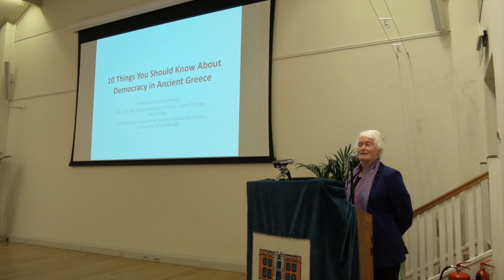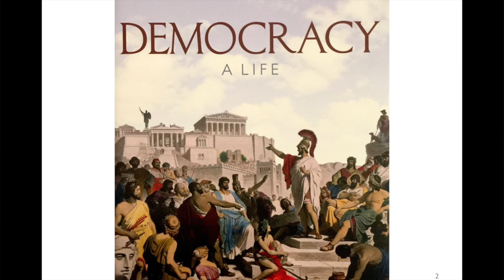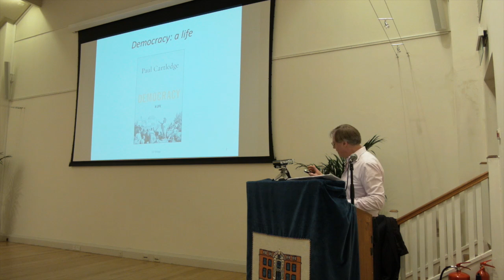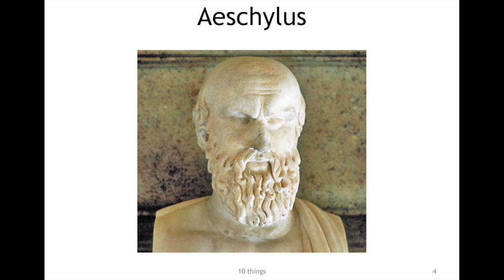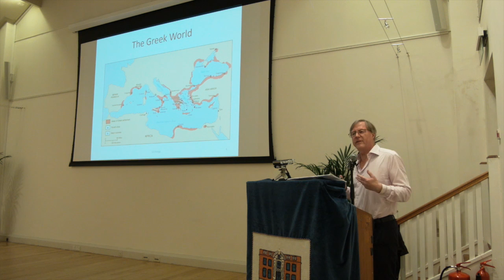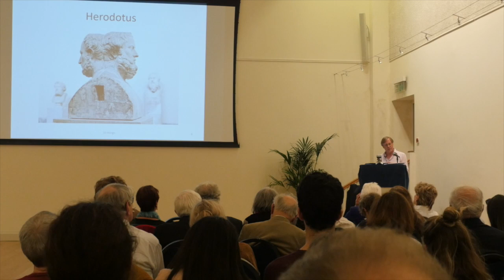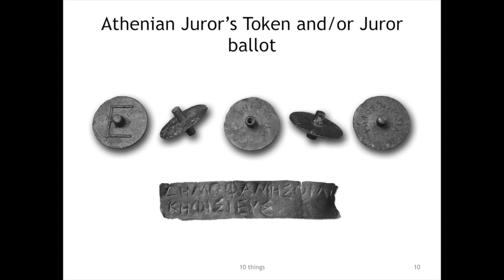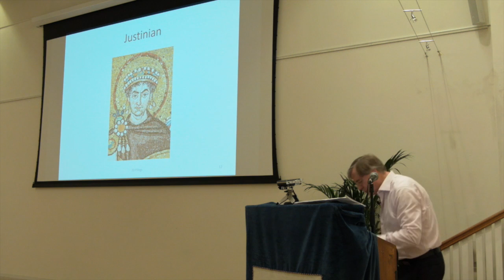Professor Paul Cartledge lecture - Wednesday 19th October 2016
A lecture given by Professor Paul Cartledge for the Hellenic Society at the Hellenic Centre in London on 19th October 2016 - 'Ten Things You Should Know About Democracy in Ancient Greece'.